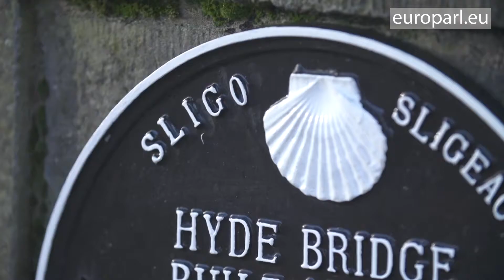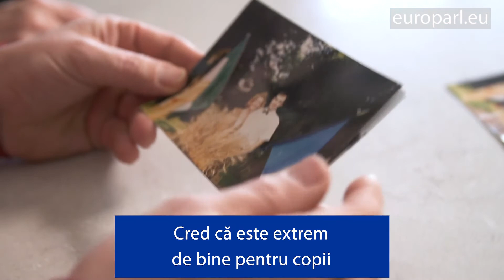Primul cuplu Erasmus: 34 de ani de la lansarea programului Erasmus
Pascal, din Franța, a petrecut un an în Irlanda, în anii 1980, ca parte a unuia dintre primele schimburi de studenți Erasmus. Această oportunitate i-a modelat viața: a experimentat o altă țară și cultură, și-a continuat studiile și chiar și-a cunoscut viitoarea soție!

Programul emblematic al Uniunii Europene pentru educație, formare, tineret și sport, Erasmus, era lansat pentru prima oară în această zi, în anul 1987.

De-a lungul timpului, programul a demonstrat că are un rol important în promovarea identității europene, ediția pentru perioada 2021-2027 a programului Erasmus+ dispunând de fonduri aproape duble față de perioada anterioară de șapte ani.

De aniversarea a 34 de ani de la lansarea programului, urmăriți povestea primului cuplu Erasmus.